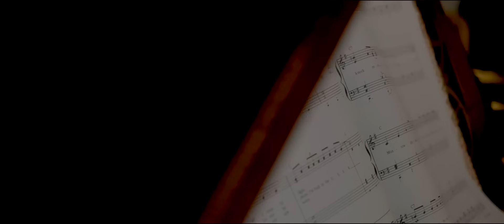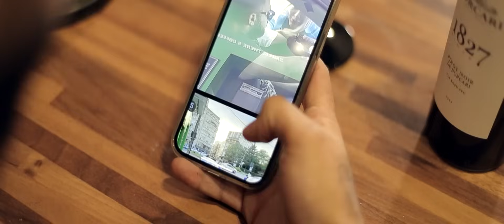Nikolas Sax - Pleaca departe de mine